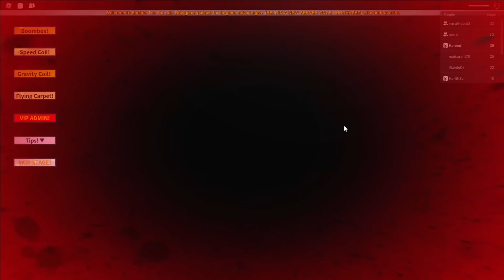UPIN IPIN ROBLOX| UPIN HAMPIR DI MAKAN OLEH KUCING GEMUK |OBBY (ROBLOX MALAYSIA)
ROBLOX MALAYSIA. TOLONG...UPIN HAMPIR DI MAKAN OLEH KUCING GEMUK. KORANG RASA UPIN TERSELAMAT ATAU PUN TIDAK? JOM LAYAN VIDEO INI SAMPAI HABIS

Korang nak main dengan Abang Hareed boleh join Group Telegram ni